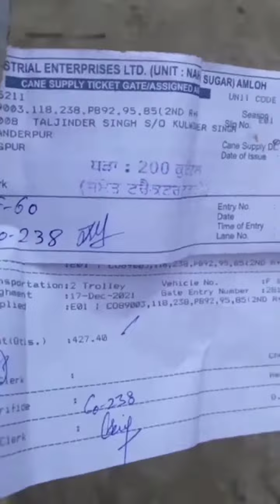all modified tractor shorts full modified tractor